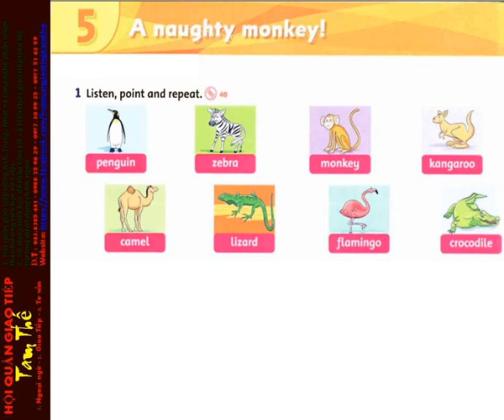40 Unit 5